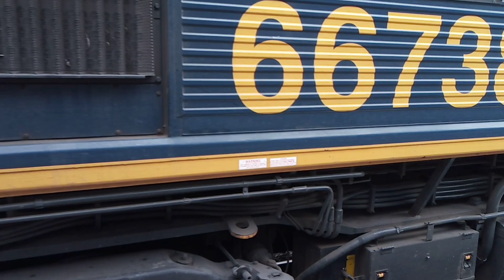66 738 departs Southampton Central railway station with the fright. 17.9.21